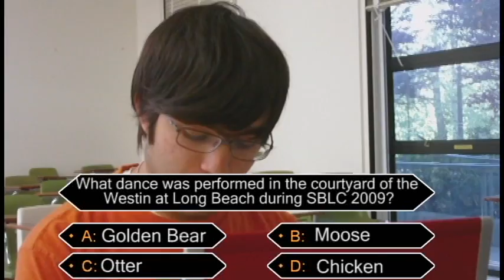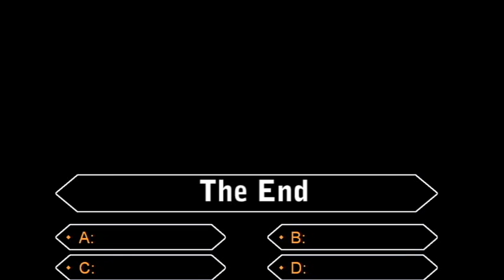PBL Historians: Slumdog Millionaire - Scene 10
Spring 2009 Historian Banquet Video - Scene 10

Jai Ho!